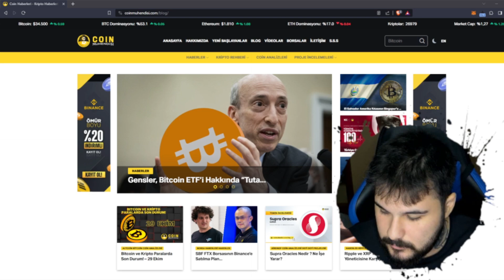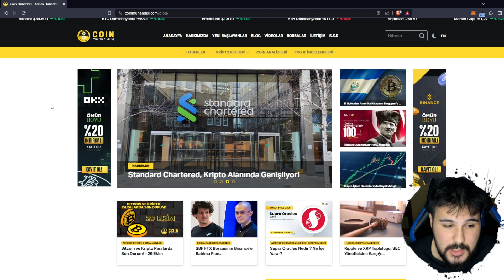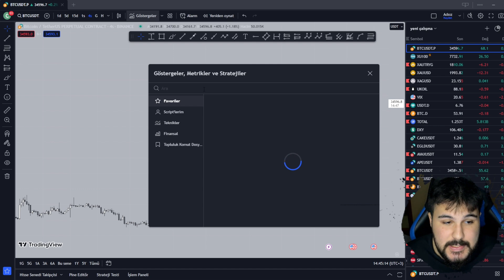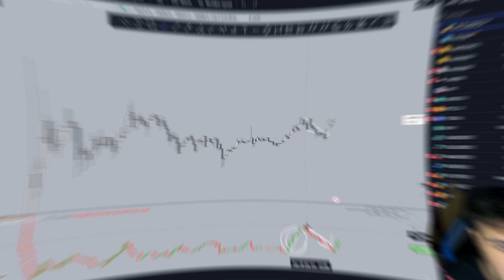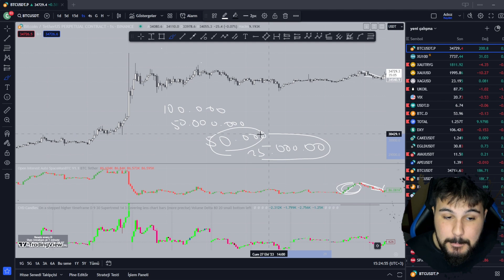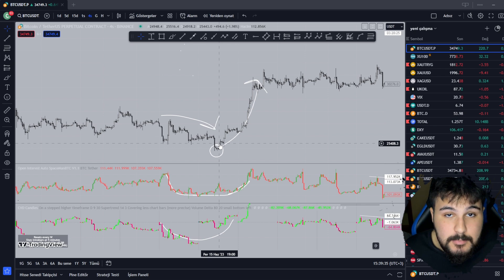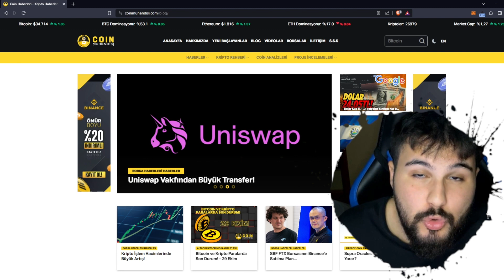Para Kaybetmeyi Önleyen 2 İndikatör! l Open Interest ve CVD Nedir?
Hepinize selamlar dostlar. Bu videomuzda oldukça sık kullanılan Open Interest ve Cumulative Volume Delta(CVD) indikatörlerinin ne olduğundan ve nasıl kullanabileceğimizden bahsettik. Herhangi bir yorumunuz veya sorunuz varsa sizleri yorumlar kısmına bekliyoruz.

Coin Mühendisi Mobil Uygulamamızı İndirmeyi Unutmayın 🔥